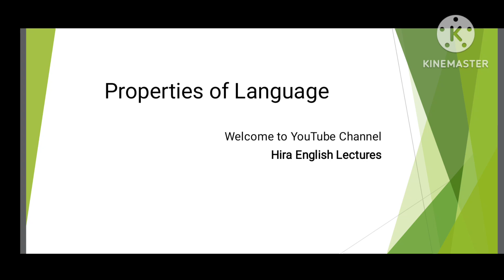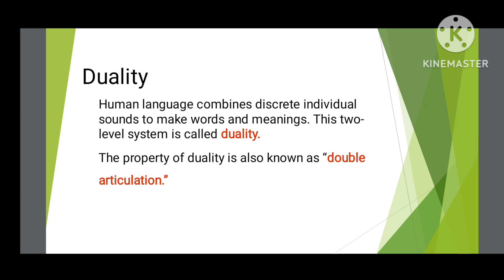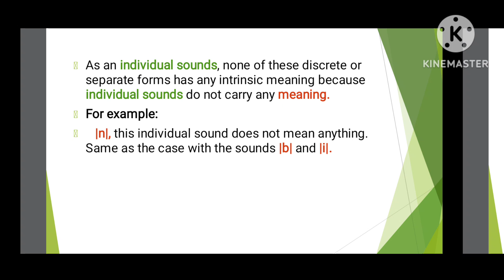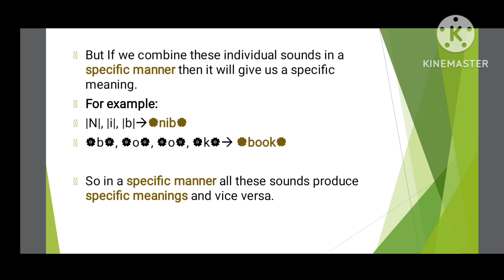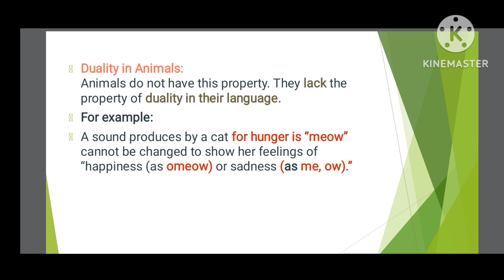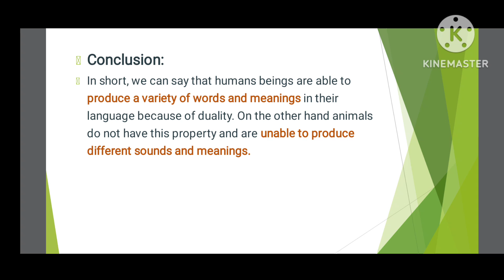duality as a property of language | animals and human Language | duality in language (Hindi/Urdu)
properties of language
properties of language in linguistics
properties of language by george yule
features of language in linguistics
Duality as a property of language
Animal and human language
Duality in language

Human Language combines discrete individual sounds to make words and Meanings. This two - level system is called "duality."
Duality in linguistics
Duality in English
Duality as a linguistic feature
Duality as a design feature